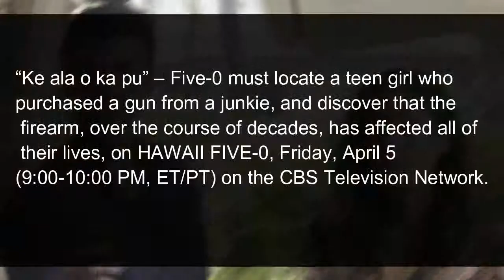Hawaii Five 0 9x20 'Ala O Ka Pu' Promotional Photos & Synopsis Season 9 Episode 20